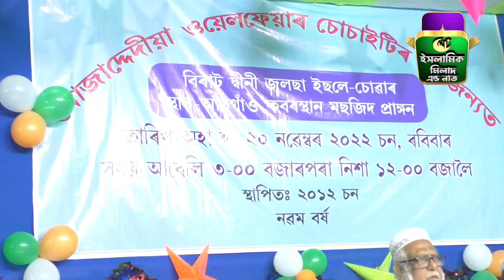খুবই গুরুত্বপূর্ণ একটি ওয়াজ┇মুফতি আব্দুল্লাহিল মারুফ ওয়াজ┇Mufti Abdullah hil maruf saheber waz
the is a Islamic education video, islamic Milad Sharif and Waz Mahfil were present at the occasion of Bangla Islamic celebration, Pir Saheb and Furfura Sharif's Pirjad were present. The Prophet (peace be upon him) and Olamayyas gave talks and teachings about the religion of Islam.  Islamic Milad and Naat Youtube channel has recorded it and presented it to you. In this Waj Mahil, Maulana, Mufti, Qari, and Hafiz Sahib teach the teachings of Hadith Sharif and the teachings of Muhammad (S) Hadith. Alongside, ghazals are appreciated and paid. The mosque is observed from Maghrib at night, This video was recorded from a public stage show.

islamic milad and naat

**সকল দর্শক ও শ্রোতাদের কে জানাই আন্তরিক সালাম, আমাদের এই চ্যানেলে বাংলাদেশ ও ইন্ডিয়ার বিশিষ্ট আলেমদের ওয়াজ মাহফিল LIVE দেখানো হয়, বাংলাদেশের বিশিষ্ট আলেমদের মধ্যে হতে  মিজানুর রহমান আজহারী গোলাম রব্বানী তাহেরির ওয়াজ আমির হামজা দেলোয়ার হোসেন সাঈদী, হাফিজুর রহমান সিদ্দিকী এছাড়া বিভিন্ন আলেমদের ওয়াজ আপলোড করা হয়। ইন্ডিয়ার বিশিষ্ট আলেমদের মধ্যে হতে, ফুরফুরা শরীফের পীরজাদা দের ওয়াজ দেওয়া হয় তাদের মধ্যে উল্লেখযোগ্য পীরজাদা আব্বাস সিদ্দিকী পীরজাদা কাসেম সিদ্দিকী পীরজাদা সানাউল্লাহ সিদ্দিকী পীরজাদা মেহরাব সিদ্দিকী , বিশিষ্ট আলেমদের মধ্যে হতে খোকা মাওলানা ওয়াজ সাইফুল্লার ওয়াজ সাদ্দাম হোসেনের ওয়াজ আব্দুল্লাহিল মারুফ সাহেবের ওয়াজ এছাড়া ইউসুফ জুলাইখার ওয়াজ ও মহিলাদের ওয়াজ দেওয়া হয়__

             ***আস‍‌্সালামু আলাইকুম ***
ফুরফুরা শরীফের পীর সাহেব ও পীরজাদা এবং মাওলানা গণের ওয়াজ, নাত, গজল, কেরাত, নাতে রাসুল, জলসা, মিলাদ, মিলাদ শরীফ, পরিবেশন করা হয়।

🌏 আর হ্যাঁ আমাদের ফেসবুক পেজটিকে  লাইক দিয়া রাখুন

দয়া করে ইসলামের প্রচারের জন্য এই ওয়াজটি লাইক দিয়ে শেয়ার করুন |

আর লাইক ও শেয়ার করতে ভুলবেন না

সবার কাছে অনুরোধ রইলো কথা গুলি মনোযোগ ও গুরুত্বের সাথে শুনুন

📹আমাদের চ্যানেল এ ওয়াজ, গজল দেওয়ার জন্য যোগাযোগ করুন এই নাম্বারে -

(বি:দ্র:) দয়া করে আমাদের ভিডিও পুনরায় আপলোড করবেন না | পুনরায় আপলোড না করে শেয়ার করুন দ্বীনি কাজে শরিক হন |

প্রয়োজনা ও পরিবেশনায় :
                                    ইসলামিক মিলাদ এবং নাত